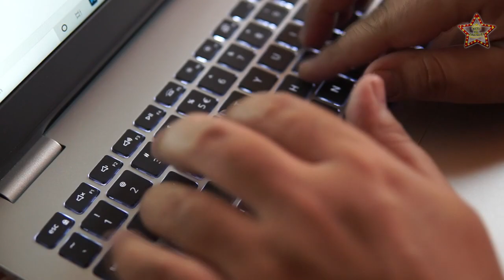CHRISTIAN NODAL responde que adora su tatuaje de los ojos de BELINDA